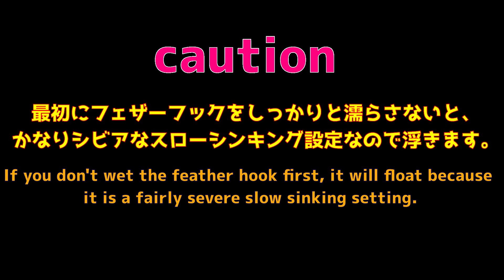【水中動画】【SPIN Lo-Fi】どこからともなくバスを引き寄せてくるのでサーチベイトとしても有名 デプス ストラッグルアーツ スピンローファイ すぴん ろーふぁい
ルアーの博物館、やってます！他人のタックルボックスを覗く感覚で是非遊びに来てくださいね！！

I'm doing "Museum of lures"! Please come and visit us as if you were looking into another person's tackle box!

再生数はあまり意識せずに話題のルアー、過去の名作ルアー、プレミアムルアー、定番ルアー、イロモンルアーなどなど…ネタは豊富にありますのでお気に入りがみつかったらGOODボタンよろしくお願いします！
釣り場でアクションの確認などに使ってもらえたら超嬉しいです！！
ひたすら撮影・編集＆アップロード！！

集魚力 DEPS lo-fi